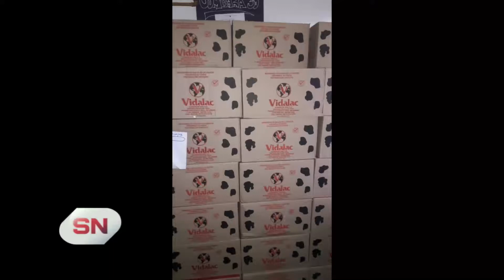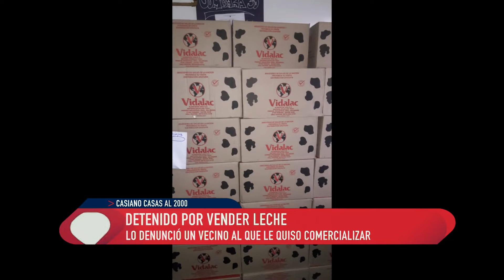Detenido por vender leche destinada a planes sociales.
LO DENUNCIÓ UN VECINO AL QUE LE QUISO COMERCIALIZAR
SON LAS QUE ENTREGA GRATUITAS LA PROVINCIA
CLAUDIO ROMANO – COMISARIO

Personal policial da cuenta que ayer al mediodía fueron comisionados al lugar ya que había una camioneta Renault blanca comercializando leche de la provincia, las cuales son de entrega gratuita. Arribados observaron el rodado en cuestión y se apersonó la víctima y dio cuenta que las leches que se encontraban vendiendo “son las que entrega la Provincia de manera gratuita y no las puede vender”, por lo que se procedió a identificar al imputado (60 años) y se le preguntó sobre el producto en cuestión manifestando que las había comprado en otro lugar, no pudiendo precisar quien se las vendió ni presentando factura de compra por lo que se procedió a su aprehensión, secuestrando 45 cajas de leche conteniendo en su interior 12 cajas de un kilo y la camioneta en la que se trasladaba. A posterior se trasladó el procedimiento a cría 30°.-